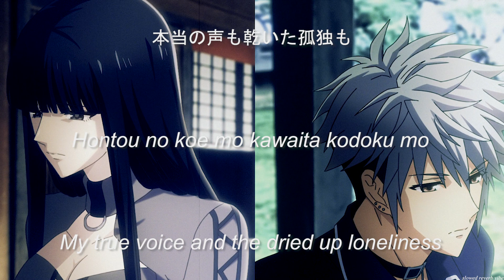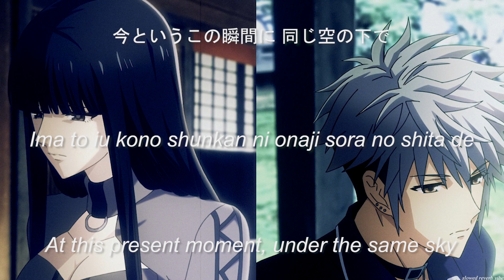WARPs UP - Pleasure (Fruits Basket "The Final" opening) slowed + reverb lyrics(kanji/romaji/english)